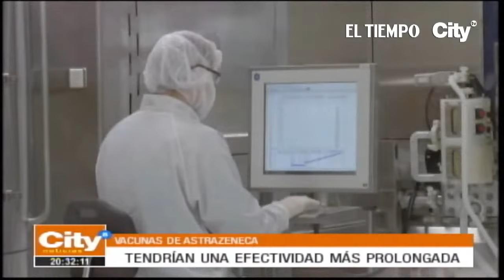Las vacunas de astrazeneca son altamente efectivas contra la variante delta | El Tiempo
Noticias de último momento: Un estudio de la universidad de Oxford evidenció que las vacunas de astrazeneca son altamente efectivas contra la variante delta, durante varios meses. Expertos hicieron un llamado a la comunidad para que se inmunice con la vacuna que tiene amplia disponibilidad en la ciudad.